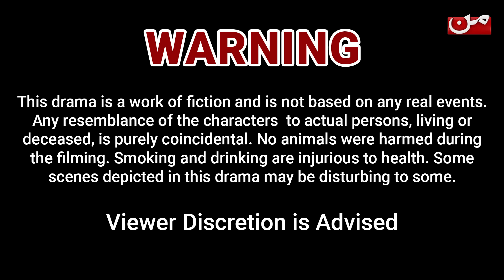Adhuri Dulhan | Episode 04 [ 𝐄𝐍𝐆 𝐒𝐔𝐁 ] | New Drama 2024 | MUN TV Pakistan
Watch Episode 04 of the enthralling Pakistani drama 'Adhuri Dulhan' - Experience a tale that will tug at your heartstrings. Tune in to MUN TV Pakistan and catch all the latest episodes of this captivating series on our YouTube channel now!🌟✨

Produced by: Komal Entertainment
Directed by: Amir Samad
Written by: Rohi Hamdani

Cast  -  Ramiz Sidiqui  -  Zehra Raza -  Rashid Farooqui  - Asad Nazir -  Shazia Akhter -  Noshi Agha    Mehwish Yameen  -  Adnana Soda  - Sheraz Sikander  - Alizay

ABOUT THE DRAMA:

Adhuri Dulhan centers on Mahum, a young woman caught between love and ambition. Despite her feelings for Murad, her mother's desire for wealth leads to Mahum's hurried marriage to Farhan, a seemingly affluent suitor from abroad. Mahum's world shatters when she wakes up to find Farhan and her belongings gone—she has been scammed. This betrayal, combined with her mother's relentless schemes, plunges Mahum into a tumultuous journey.

Adhuri Dulhan Episode 04 Now with English Subtitles!!